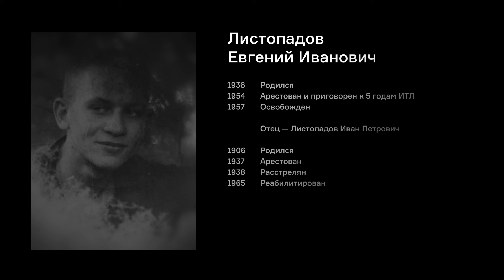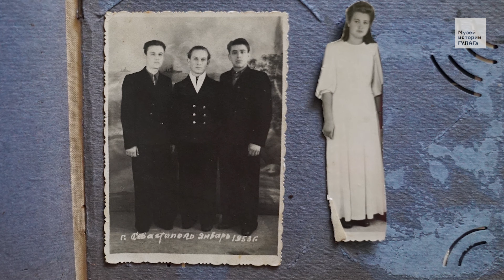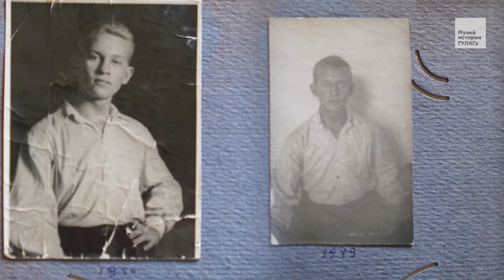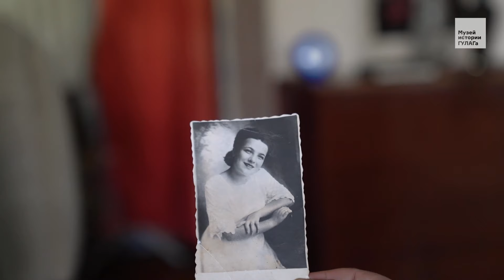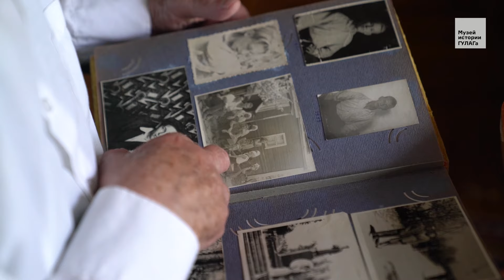Листопадов Е.И.: «Отправили семнадцатилетнего мальчишку в лагеря» | фильм #374 МОЙ ГУЛАГ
Музей истории ГУЛАГа публикует 374-й фильм проекта «Мой ГУЛАГ» — воспоминания режиссера и писателя Евгения Листопадова о своем аресте по указу за хищение госимущества, о жизни в Вятлаге и работе в лагерном театре. Интервью записано в 2022 году в Нальчике.

Евгений Листопадов родился в 1936 году в Ростовской области. Через год его отец — Иван Петрович — был арестован как «враг народа». Его обвинили в «антисоветской агитации и пропаганде» (статья 58-10 УК РСФСР) и расстреляли. Приговор был вынесен внесудебным органом — тройкой при УНКВД по Куйбышевской области. Реабилитирован посмертно только в 1965-м.

Евгений Иванович рос без отца. После Отечественной войны семья переехала в Дагестан. В Каспийске окончил ремесленное училище, потом работал на военно-морском заводе в Севастополе.

В 1954 году Листопадова исключили из комсомола и арестовали по указу от 1947 года «Об уголовной ответственности за хищение государственного и общественного имущества». Евгения Ивановича обвинили в краже государственного имущества на флоте и приговорили к пяти годам заключения по решению народного суда города Севастополь. Срок отбывал в Вятском исправительно-трудовом лагере. Был активным участником культбригады, работал в местном театре, где ставились спектакли для заключенных. Освобожден в 1957-м с применением зачета рабочих дней. Судимость сняли в 1960-е.

После освобождения из лагеря Листопадов работал в театрах, занимался фотографией, организовывал выставки, снимал фильмы в СССР и за рубежом, писал книги. Член Союза писателей и Союза журналистов России. Автор двух романов «Поезд идет во все стороны» и «С памятью не расстаться», в которых, в частности, рассказывает о пережитом опыте.

В годы сталинской власти сотни тысяч людей были осуждены не по статьям, а по указам, противоречащим уголовному кодексу. По ряду проступков и преступлений советские судебные и внесудебные органы выносили приговоры, непропорциональные содеянному даже при наличии реального состава преступления.

Содержание:
00:00 «Какой же был красивый голос...»
02:35 О своей семье
04:13 «32 года было ему» / об аресте отца
04:58 «Дивизия кабардинская кинулась сабельками на танки» / о жизни во время войны
09:26 «А я был главным свинопасом в 10 лет» / о жизни после войны на Кавказе
11:44 «Там столько было всяких и не всяких хулиганов...» / о жизни в детском доме
12:52 «Строем на завтрак, обед, ужин» / об учебе в ремесленном училище и актерских начинаниях
14:45 «Давали подписку о верности советской власти» / о том, насколько сам знал о репрессиях
15:55 О военнопленных немцах
18:08 «"Раз ты сюда попал — все равно будут судить"» / об аресте в Севастополе
21:57 «Прокурор просил 10 лет — дали 5 лет» / о жизни в лагере
23:46 «На балалайке частушки похабные пел» / о работе в лагерном театре
33:00 О фотографиях лагерного времени
34:20 «Товарищ Сталин, прощай со своей системой» / о XX съезде
35:55 «Маму обязательно обижали...»

Режиссёр: Татьяна Чистова
Оператор: Елена Мурганова